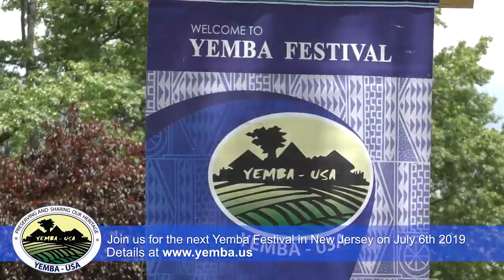Yemba+Festival+2019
La culture Menoua dans la region de Louest Cameroun